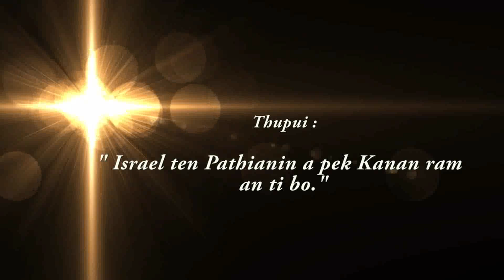( Mizo Sermon )Upa.R.Zatlaia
IMEM Youtube Channel hi, IMEM Aizawl station atanga sermon te hi upload thin a ni.
IMEM rawngbawlna hi mimal ta leh Kohhran bik a rawngbawlna nilo in, mi tupawh Pathian ram zauh nan-a inpe duh apiang tel theih a ni.
Mimal harsatna nei, Councelling mamawh tan te leh tawngtaipui mamawh tan te office hun chhungin pan theih reng a ni bawk e.